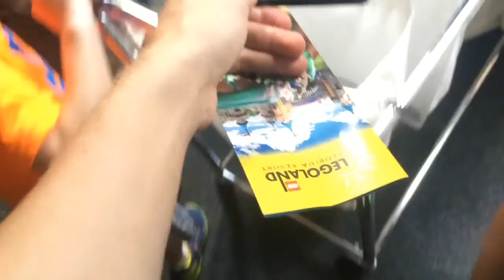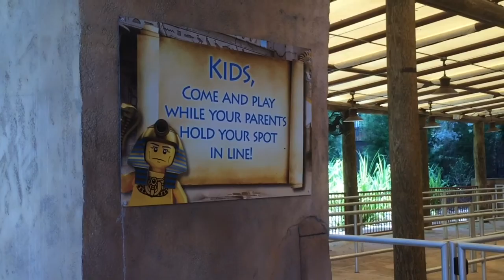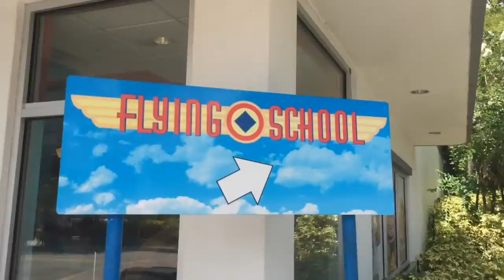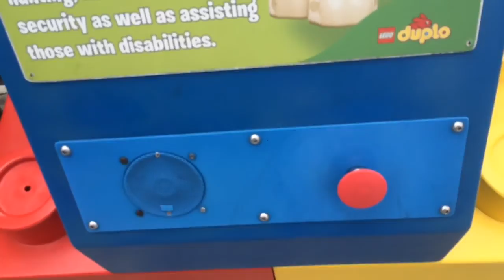Who Knew Lego's Were So Much Fun?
A short movie i made while helping La Petite Daycare chaperone with the kid in Legoland florida